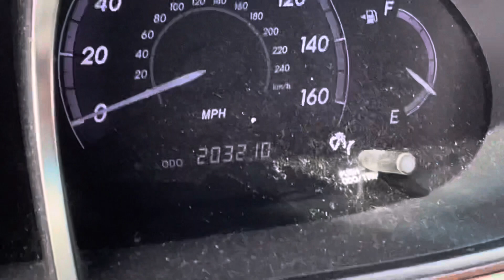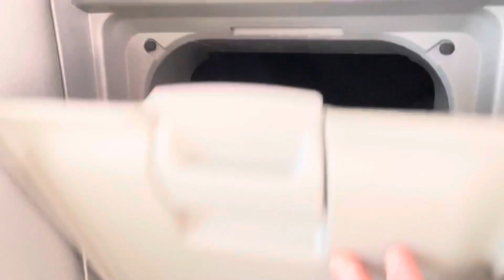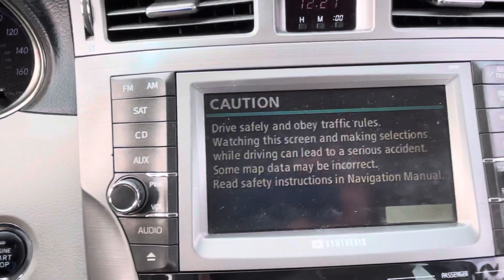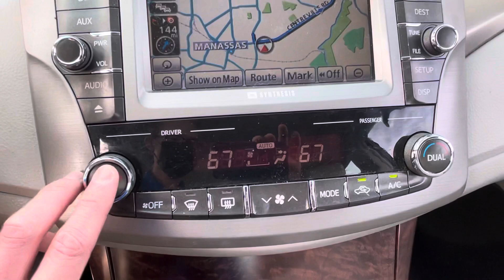Fresh Trades: 2011 Toyota Avalon Walk-Around, Tour & Start-Up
Pretty clean 2011 Avalon with 203k on the clock!